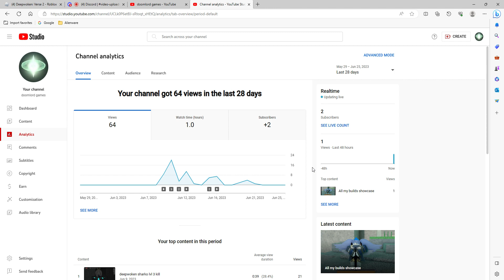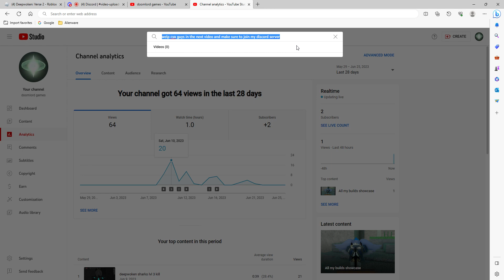My youtube channel overall views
just the overall views of all my videos